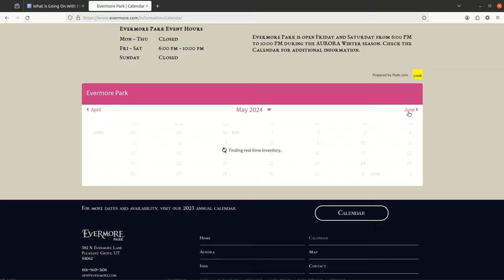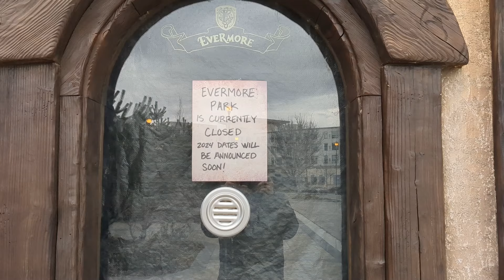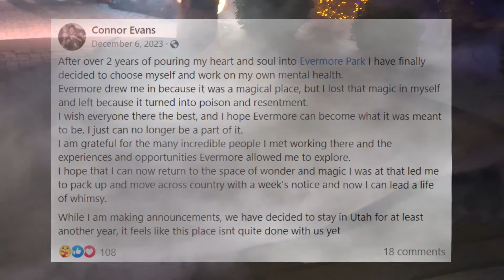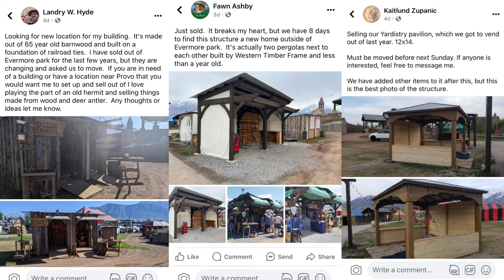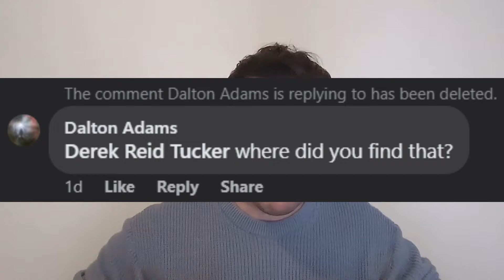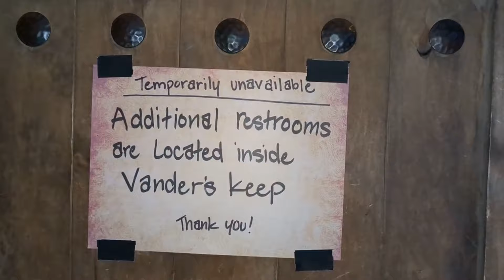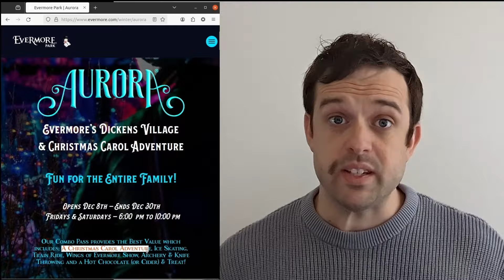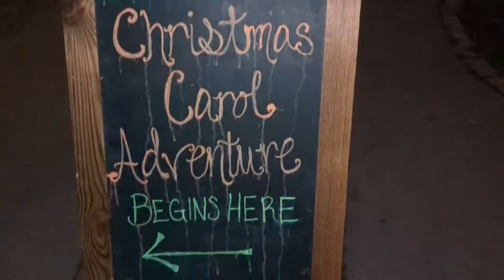What is Going On With Evermore Park in 2024?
did you know that taylor swift's eras tour just got put up on disney+? because i did.